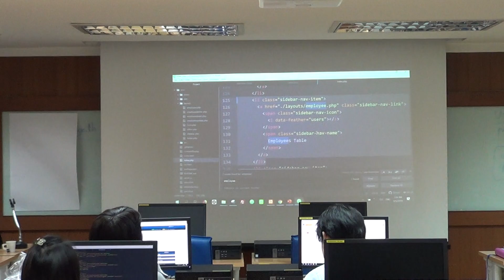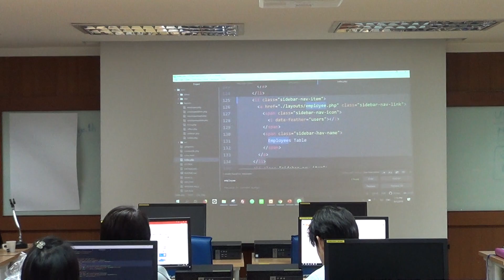5 กันยายน 2562 ตอนที่ 6